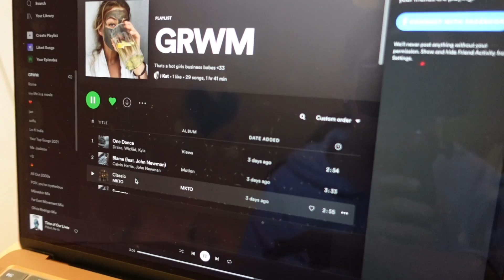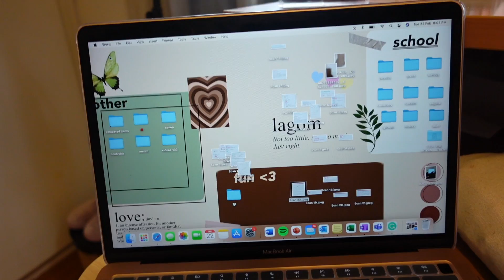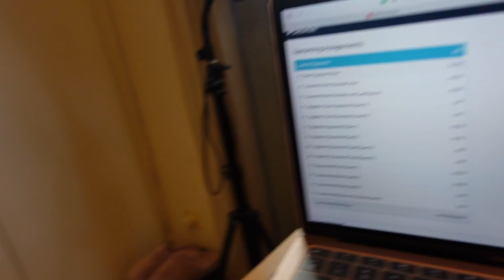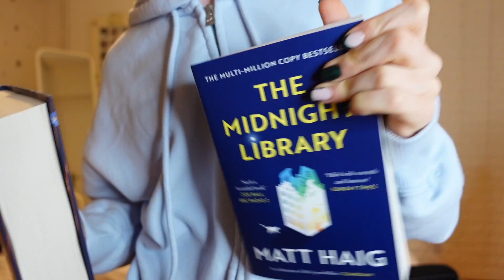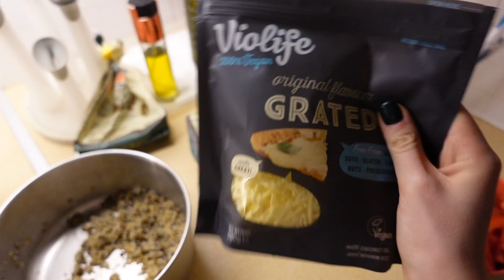DEN V MÉM ŽIVOTĚ // škola, nové nehty, jak se učím a moje VEČERNÍ RUTINA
slevovy kód na 15% slevu : Sofia15